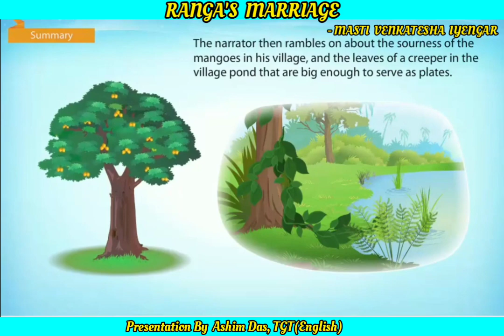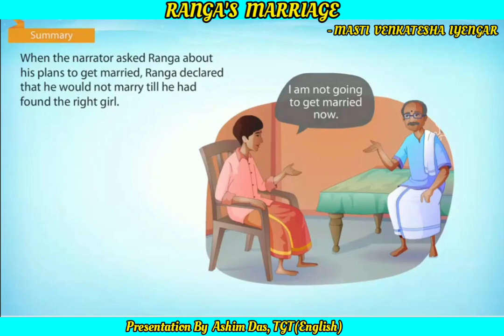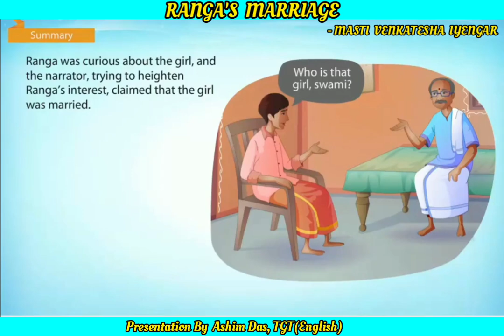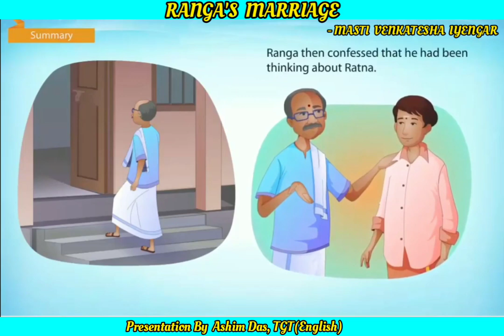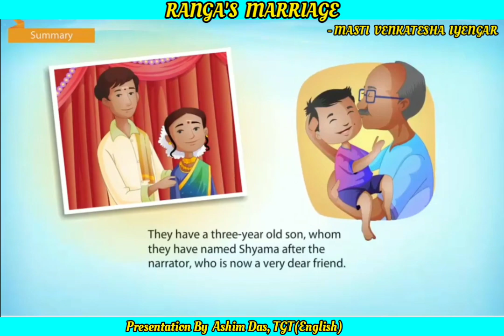Ranga's Marriage By Masti Venkatesha Iyengar - (Snapshot - XI)